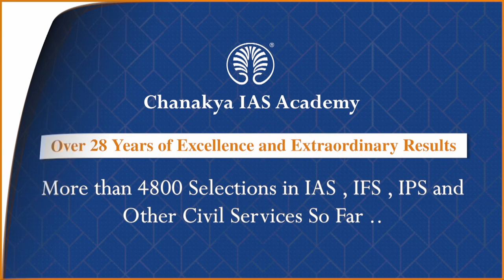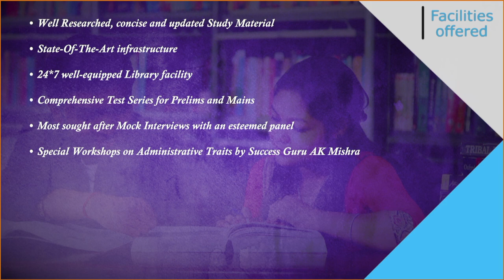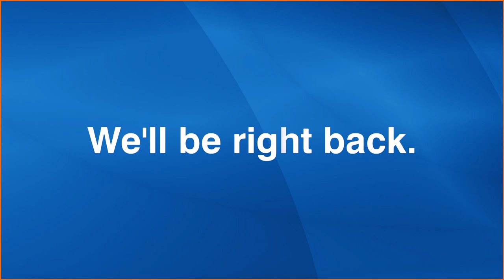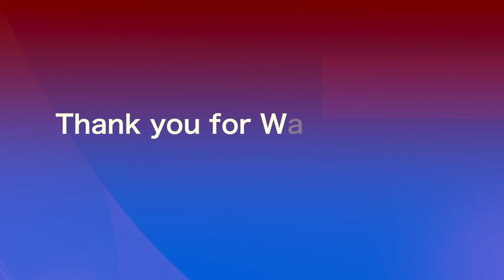IPS Vineet Ahlawat Detailed Preparation Strategy | UPSC 2020 Topper Interview With AK Mishra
Watch IPS Topper Vineet Ahlawat Detailed interview who secured All India Rank (AIR) 231 In UPSC Civil Services Examination (CSE) Result 2020. He shared his success journey in an episode of Success Speaks with Success Guru AK Mishra.